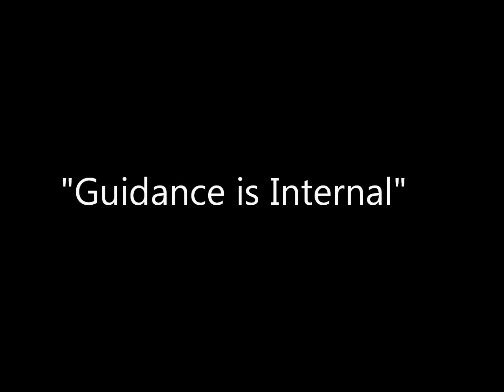STREAMLINE- "Guidance is Internal"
"Guidance is Internal" from the cd "The Earth Ambient" by Streamline (Gary Mulford)